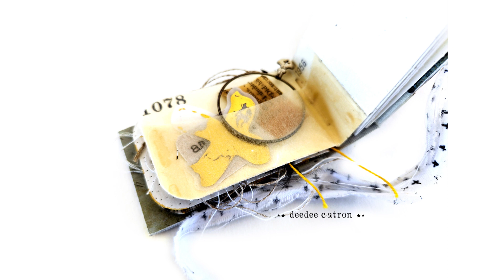5 Minutes of ART : tuac5minchallenge : 4/25/23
THE UGLY ART CLUB presents a 2 week challenge : TUAC5minchallenge.

Make art for FIVE minutes a day.

Show up for YOU & your art!
set your timer, any art, any medium. post to instagram with hashtags & tags so we can find you. theuglyartclub tuac5minchallenge @theuglyartclub

===NEW this quarter : PROMPT FLASHCARDS : join the FREE course on teachable to access

Don't forget about my cofounders @Kristin Peterson  & @SouthernGalsDesigns

It's not about making art that sells for millions. it's about making art that MEANS something to you. that you stretch your creativity & just MAKE. just make MORE.